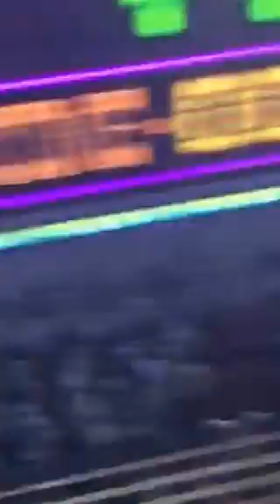Noah playing Super Smash Bros on the Wii U